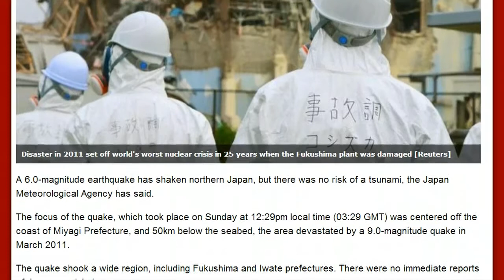Japan Earthquake 2013: 6.0-Magnitude Quake Shakes Northeast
AP: Strong M6 quake hits Northeast Japan — Rated Upper 5 intensity on scale up to 7 — Tepco says no reports of problems at Fukushima Daiichi (MAP)
August 4, 2013: A strong earthquake shook northeastern Japan on Sunday in the same region devastated by a giant tsunami and temblor 2-1/2 years ago, but there were no immediate reports of damage or injuries. [...] Tokyo Electric Power Co., the utility that runs Fukushima Dai-ichi, said no problems were reported there or at another one of its nuclear plants in Fukushima, and that there were no power outages and radiation monitors did not show any change.Title:

Xinhua, August 4, 2013: The quake was registered upper 5 on the Japanese seismic intensity scale of 7 in Chubu area in the prefecture.

Earthquake Information (Information on seismic intensity at each site)
Issued at 12:32 JST 04 Aug 2013

Occurred at (JST) Latitude
(degree) Longitude
(degree) Depth Magnitude Region Name
12:29 JST 04 Aug 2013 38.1N 141.8E 50 km 6.0 Miyagi-ken Oki

TOKYO -- A strong earthquake shook northeastern Japan on Sunday in the same region devastated by a giant tsunami and temblor 2-1/2 years ago, but there were no immediate reports of damage or injuries.

The quake with a preliminary magnitude of 6.0 struck shortly after midday, and was centered off the coast of Miyagi Prefecture, and 50 kilometers (30 miles) below the seabed.

The quake shook a wide region, including Fukushima and Iwate prefectures, and there was no risk of a tsunami, the Japan Meteorological Agency said.

Tokyo Electric Power Co., the utility that runs Fukushima Dai-ichi, said no problems were reported there or at another one of its nuclear plants in Fukushima, and that there were no power outages and radiation monitors did not show any change.

Fukushima Dai-ichi plant went into multiple meltdowns after the March 2011 tsunami, and tons of water are being used daily to keep its reactors under control. Decommissioning is expected to take decades.

Tohoku Electric Power Co. also said no problems were detected at its Onagawa nuclear plant in Miyagi Prefecture.

Some roads were blocked off and some trains stopped running temporarily for safety checks, broadcaster NHK TV said.